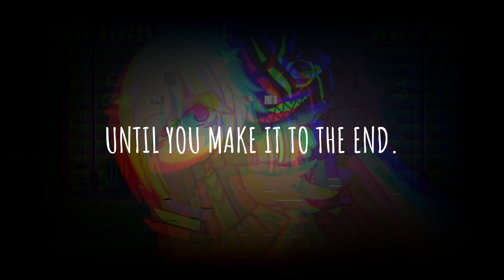try not to lose your head.